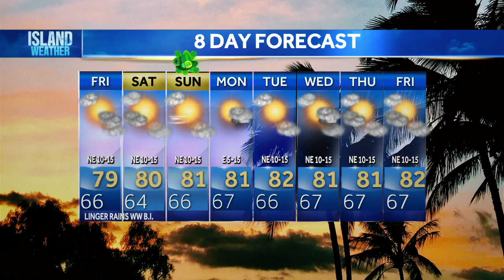Thursday Evening Weather | Mar. 14, 2024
A weak cold front will continue to make its way down the island chain before dissipating near the Big Island later Thursday. A band of moisture riding ahead of the front has increase showers across the central islands.